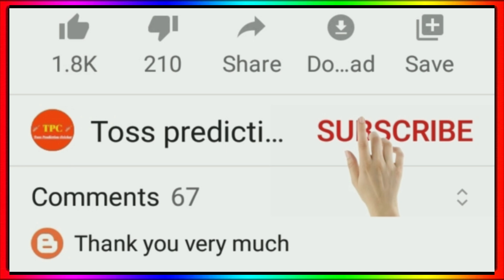IPL 2022 - Rcb Vs Rr Playing 11 2022 || Rcb Vs Rr Match Date, Timing & Prediction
Rcb Vs Rr Playing 11 2022
Rcb Vs Rr 2022 Playing 11
Rcb Vs Rr Prediction 2022
Rcb Next Match Playing 11